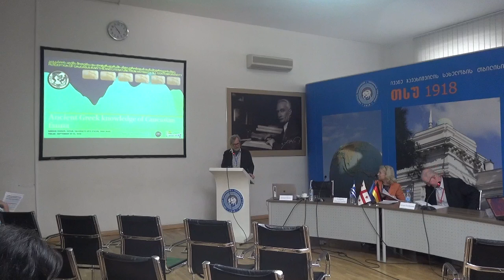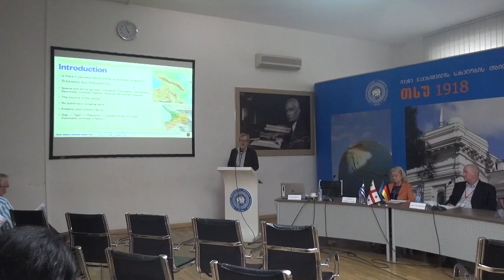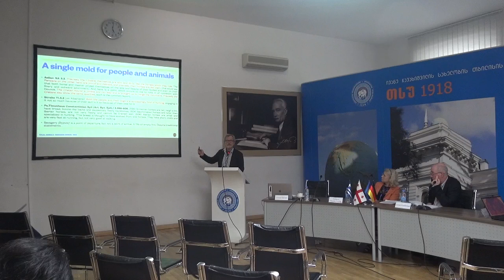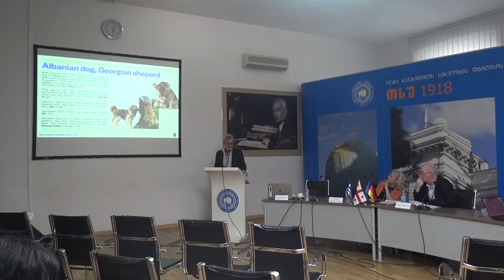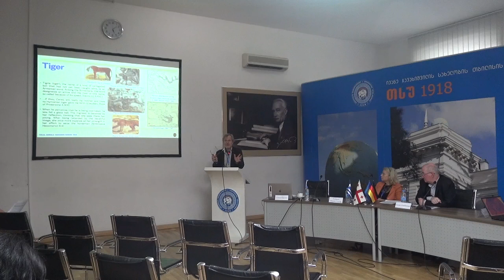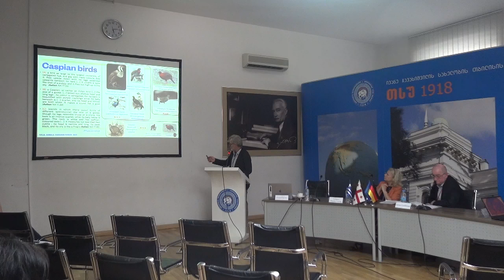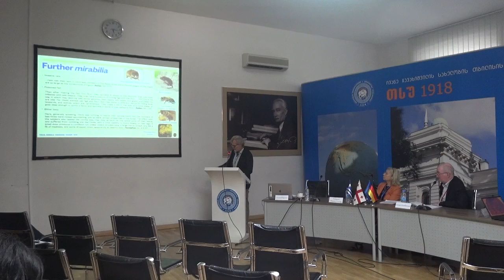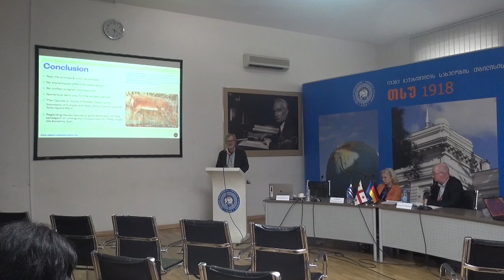Arnaud Zucker (France), Les connaissances grecques et byzantines sur la faune du Caucase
The Institute of Classical, Byzantine and Modern Greek Studies of Ivane Javakhishvili Tbilisi State University (Georgia) organized the International Conference "Perception of Caucasus in Myths and Literature from Antiquity till Contemporaneity" on September 20-22, co-organized by Friedrich Schiller University Jena (Germany) and funded by Shota Rustaveli Science Foundation of Georgia (SRNSFG) [grant number MG-ISE-22-414].
Main Organisers of the Conference: Assoc. Prof. Irine Darchia – Chair of the Organizing Committee; Academician, Professor Emeritus Rismag Gordeziani – Chair of the Scientific Committee; Prof. Levan Gordeziani – Co-Chair of the Scientific Committee; Prof. Timo Stickler – Co-Chair of the Scientific Committee